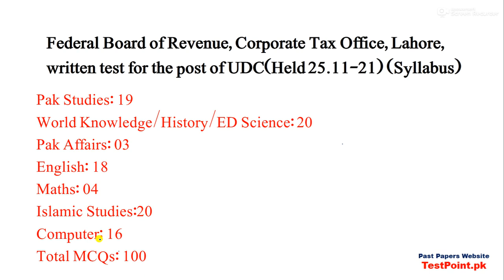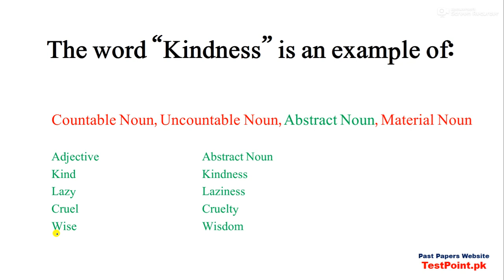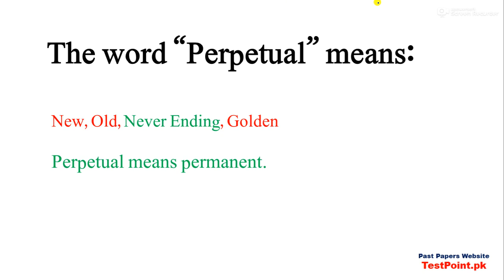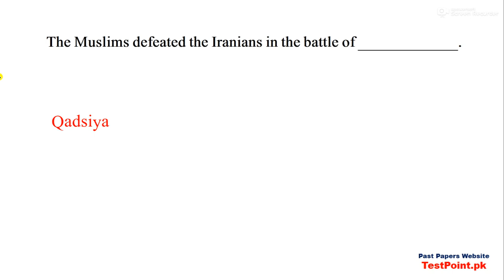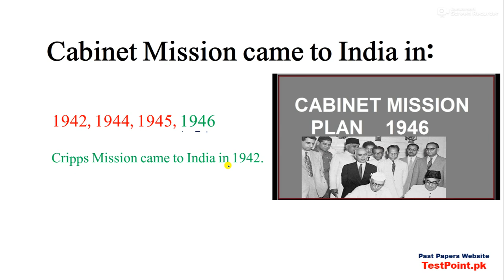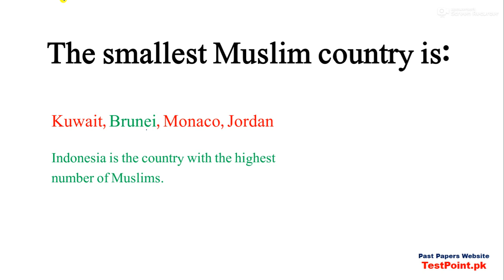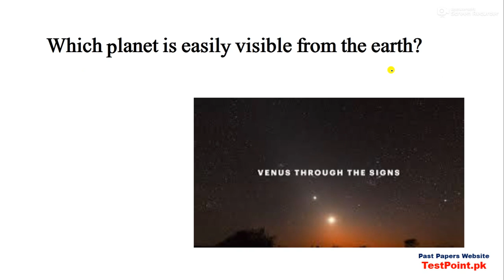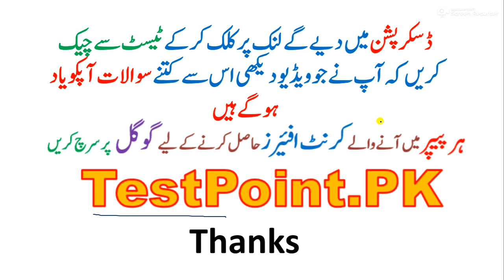FBR UDC Lahore Region Complete solved Paper held on 25.11.2021,with PDF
FBR UDC Past Papers PDF , FBR UDC Past Papers PDF,
FBR UDC complete solved paper , FBR UDC complete solved paper,
FBR UDC Complete solved Paper held on 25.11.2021 , FBR UDC Complete solved Paper held on 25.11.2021,
FBR UDC Lahore Region Complete Solved Paper  , FBR UDC Lahore Region Complete Solved Paper ,
FBR UDC Today Complete Solved paper PDF , FBR UDC Today Complete Solved paper PDF,
FBR UDC Complete solved Paper PDF File , FBR UDC Complete solved Paper PDF File,
FBR UDC Result announced , FBR UDC Result announced,
FBR UDC Result expected date , FBR UDC Result expected date,
FBR UDC Past Paper , FBR UDC Past Paper,
FBR UDC Most Repeated Mcqs , FBR UDC Most Repeated Mcqs,
FBR UDC Past Papers with details , FBR UDC Past Papers with details,
FBR UDC Past Paper PDF , FBR UDC Past Paper PDF,
FBR UDC Past Paper Book Pdf file , FBR UDC Past Paper Book Pdf file,
FBR UDC PDF Paper With details  , FBR UDC PDF Paper With details ,
FBR UDC Answer Key , FBR UDC Answer Key,
FBR UDC Past Papers , FBR UDC Past Papers,
FBR UDC Sample Papers , FBR UDC Sample Papers,
 UDC Past Paper Book Pdf file , UDC Past Paper Book Pdf file,
 UDC PDF Paper With details  , UDC PDF Paper With details ,
 UDC Answer Key , UDC Answer Key,
 UDC Past Papers , UDC Past Papers,
 UDC Syllabus , UDC Syllabus,
 UDC Sample Papers , UDC Sample Papers,
 UDC Past Papers PDF , UDC Past Papers PDF,